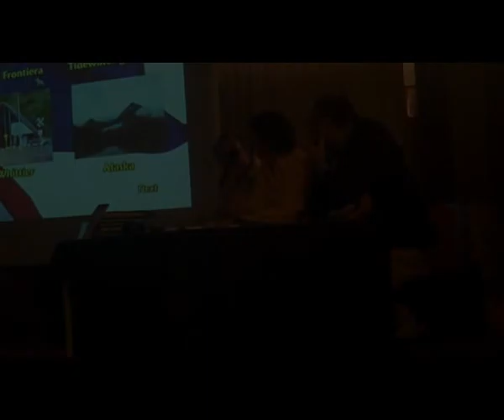Presentazione Viaggio in Alaska: verso Whittier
Gorgonzola, 25 novembre 2011: serata di presentazione del  libro di ScriCal Viaggio in Alaska - In giro per la Kenai Peninsula, organizzata dall'Assessorato alla Cultura ed Eventi e Biblioteca di Gorgonzola.